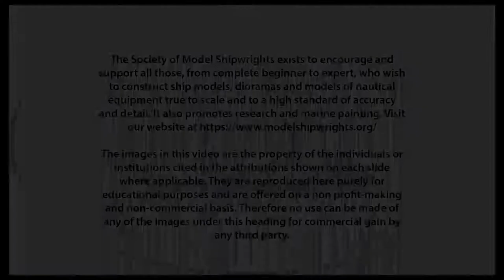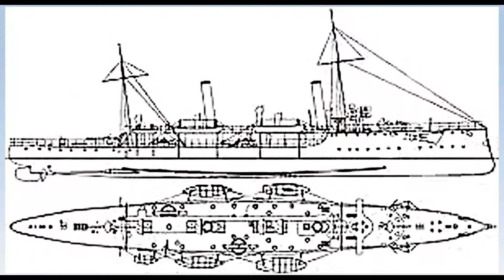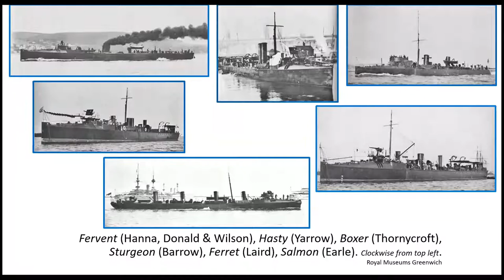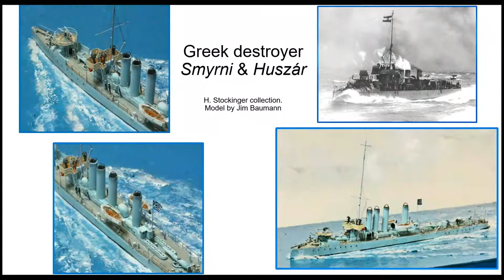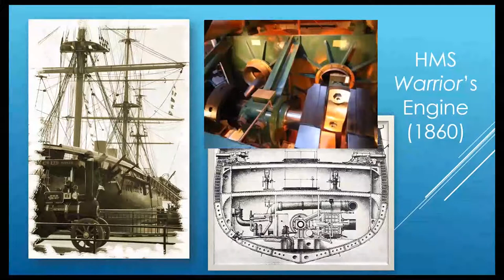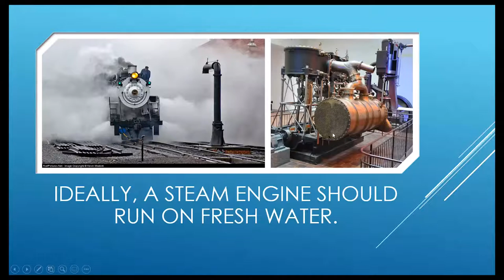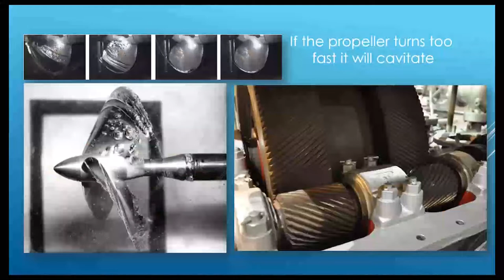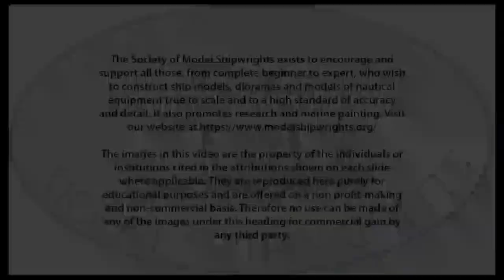The Origins and Development of the Destroyer Part 2.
Following on from Part 1 of this series, which dealt with the torpedo and the early torpedo boats, this presentation by members of the Society of Model Shipwrights covers the torpedo gunboats of the 1890s and the torpedo boat destroyers that took their place towards the end of the Century, being faster and adequately armed. This presentation was given to the Society at their Zoom meeting on 8th July 2022.